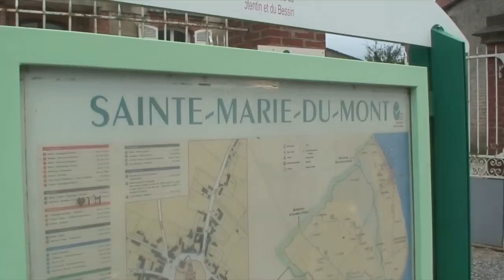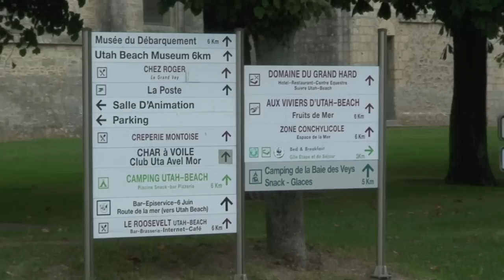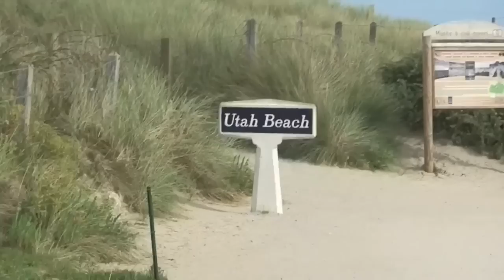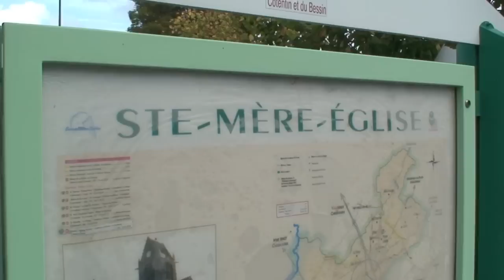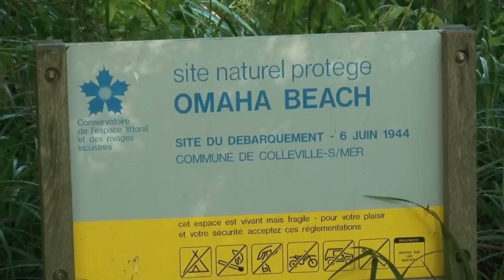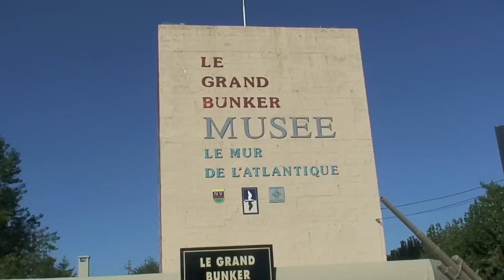Normandy Beyond Band of Brothers Tour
A tour of the Normandy Beaches stormed by the Allies in 1944.